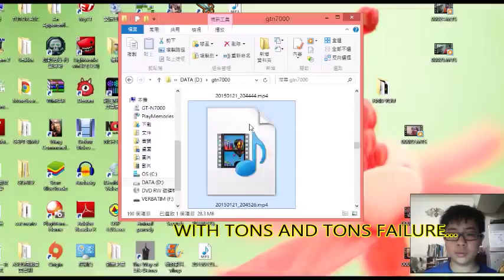Official Trailer of) Y.P-- Steal My Girl [Piano Cover] ft. Shawn hsu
Join MCN Freedom! (any.TV Limited) (Just imagine it as a gaming vevo)
I am part of MCN Freedom!